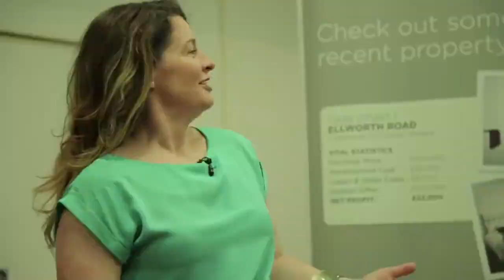Get Paid Fast Make Buy to Sell Property Look Amazing